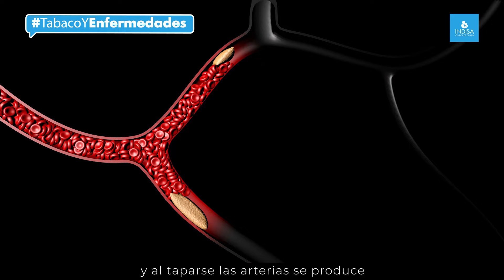Tabaco y enfermedades cardiovasculares